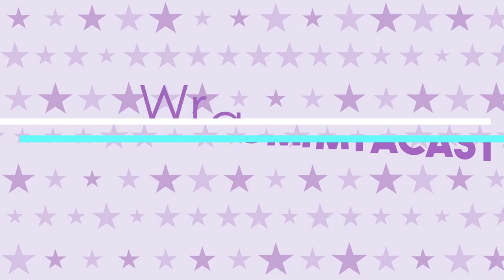Dominaria PREVIEW CARDS + German Card Fails + How to Know What's Good in Draft | Magic the Gathering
On this episode, Maria and Meghan have fun with a German pack of Odyssey by trying their best (and with their worst German accents) to guess what the cards do! They sure do open some spice! PLUS: A For the N00bs on how to evaluate cards specifically for draft, our hosts take a peek at some brand spankin’ new Dominaria cards, and Meghan gives some insider insight into this week’s deck choices on the Team Modern Super League! Everybody ready for a Schreckenskrabbler?!